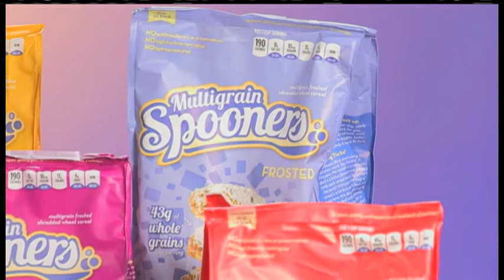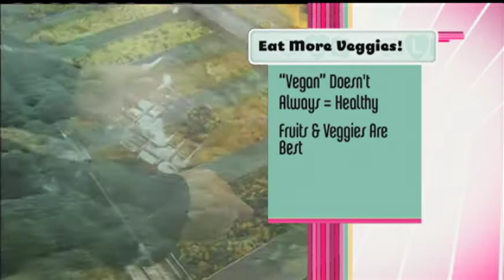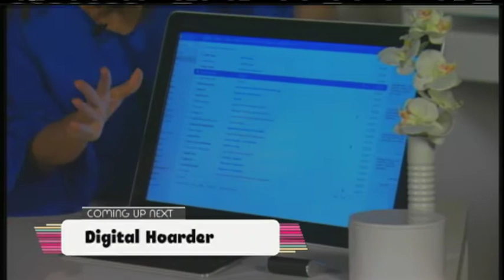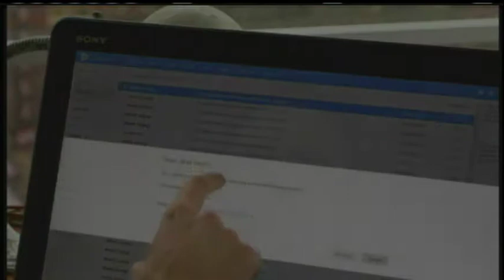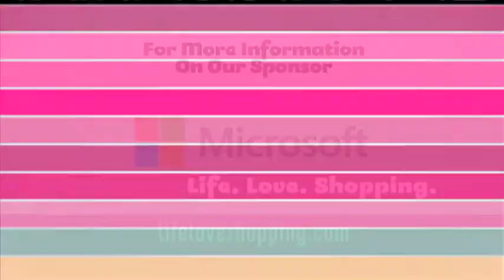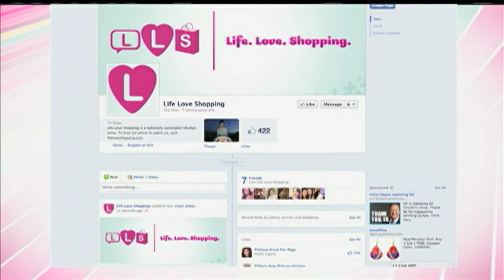Life Love Shopping - April 1st